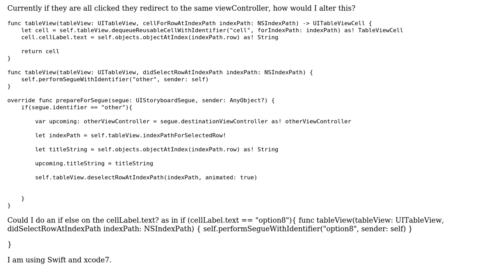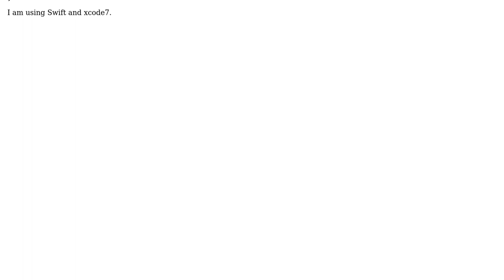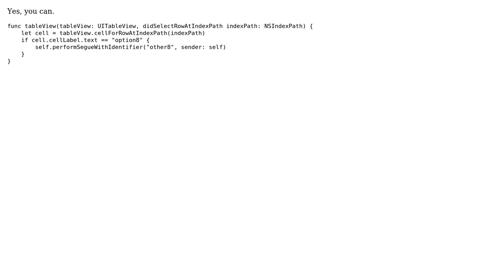Directing to a different ViewController depending on tableView cell clicked (3 Solutions!!)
Directing to a different ViewController depending on tableView cell clicked

With thanks & praise to God, and with thanks to the many people who have made this project possible! | Content (except music & images) licensed under CC BY-SA | Music | Images & others | With thanks to user user3306145 user t4nhpt user Hossam Ghareeb user Ace and the Stack Exchange Network Trademarks are property of their respective owners. You are responsible for your own actions.